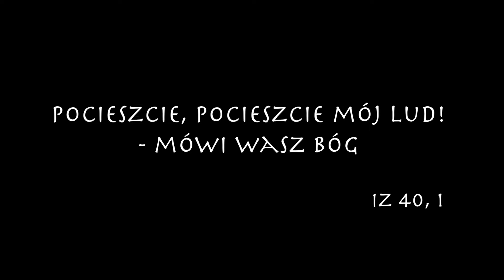Do UCHA 29 09 2016